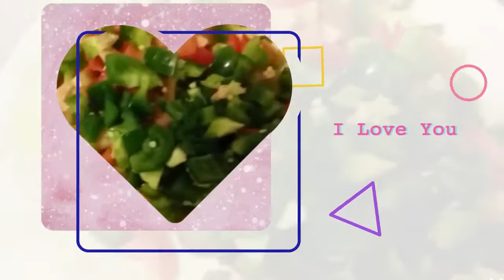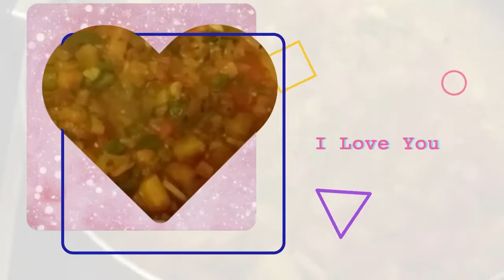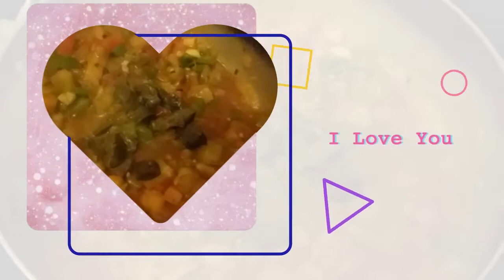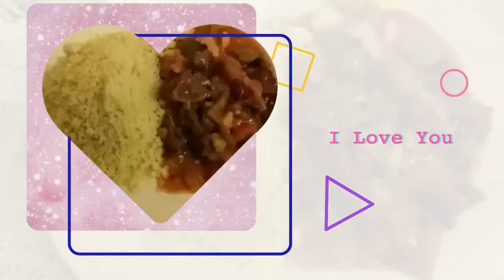Loboko y’a maman